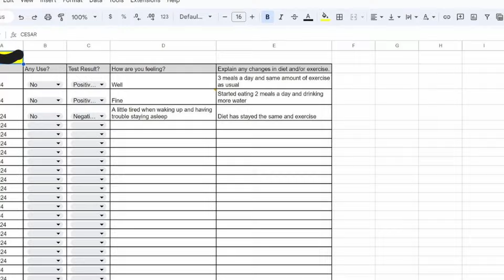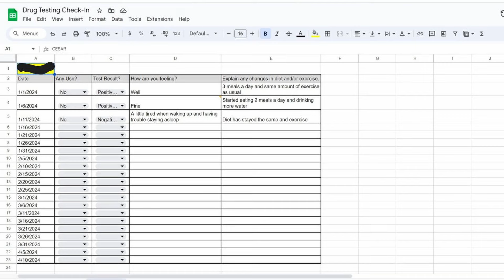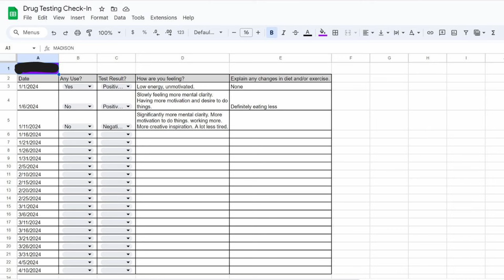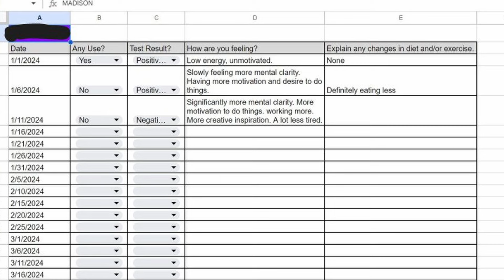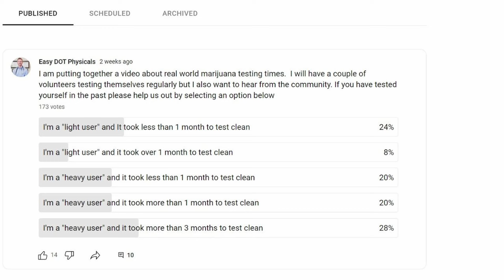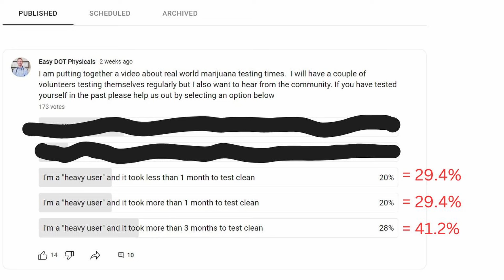When will they test clean???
“Master Class” video series to optimize the chance of passing a pre-employment test (money back guarantee if you don’t pass)

Dr. Nuesse’s preferred home drug test kits
THC/Marijuana specific
7 panel drug test kit

In this video we explore real world testing times for marijuana.  How long does it take for different individuals to test negative.

0:00 - Intro
2:21 - Individual Examples
6:33 - Survey
9:00 - Summary